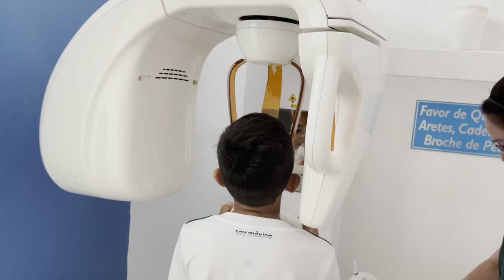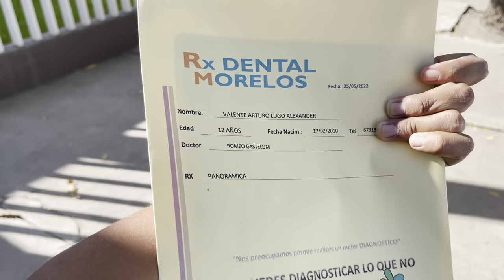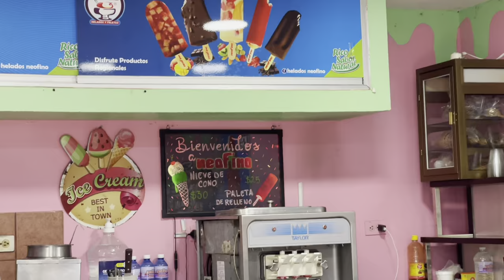LE PUSE BRACKETS 🦷 A VALENTE SOÑADOR 😎¿COMO QUEDO ?🚀/ponchuelas arce